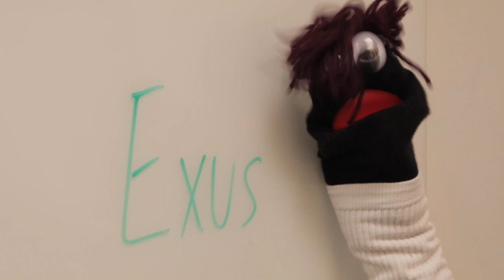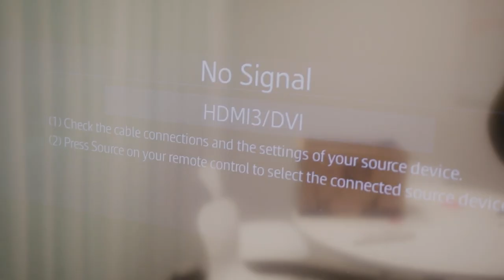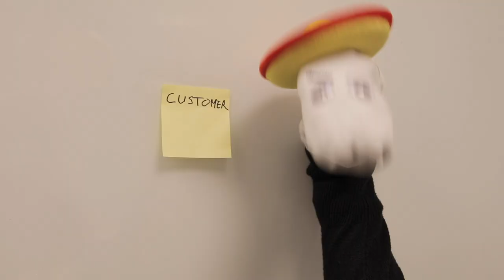Greenbyte: The Musical